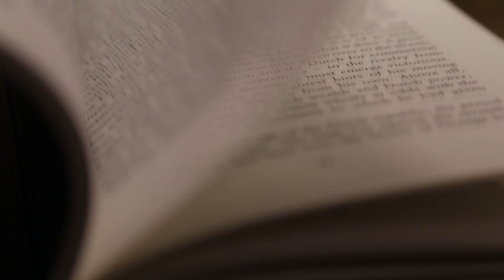21 szerző - 21 nemzet KIHÍVÁS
Ebben a videóban bemutatom azokat a könyveket, amelyeket a 21 szerző - 21 nemzet kihívásra olvastam el 2021-ben.

0:00 bevezető
0:18 a kihívásról
2:25 német
3:19 szlovák
3:53 francia
4:48 brazil
5:30 finn
6:04 svéd
6:37 spanyol
7:26 cseh
7:58 osztrák
8:14 olasz
8:40 holland
9:17 belarusz
9:50 ugandai
10:43 kínai
11:46 zimbawei
12:30 zárszó

📚 A csatornám január havi közös könyve:
Hajdú-Antal Zsuzsanna: BELVÁROSI SRÁC

könyv, könyvek, olvasmányok, booktube, booktuber, olvasás, olvasó, könyvespolc, könyvajánló, könyvkiadók, könyves tartalom, könyvmoly, moly, könyvelem